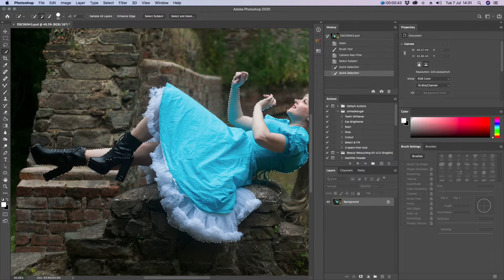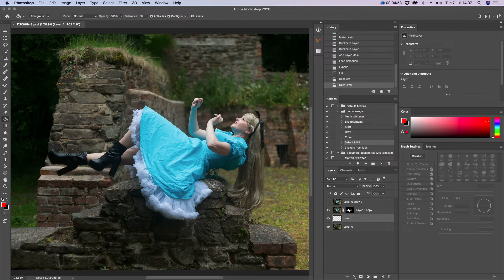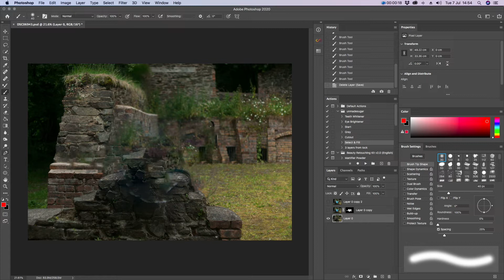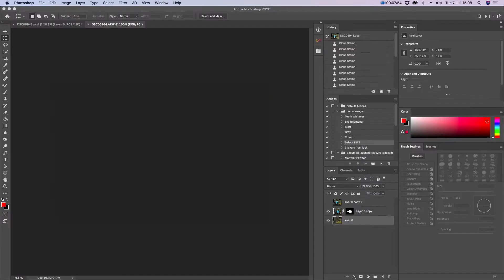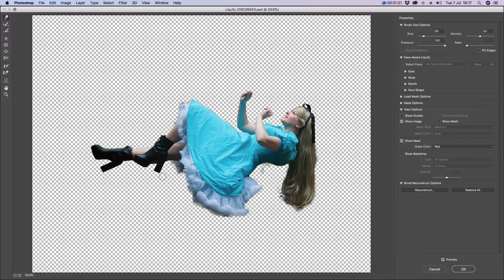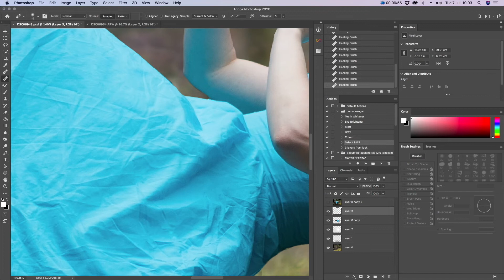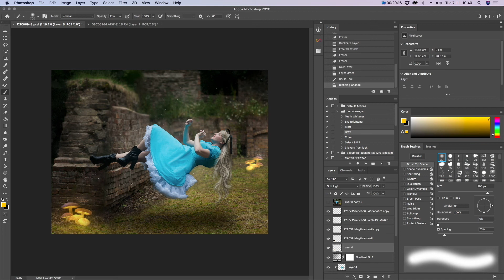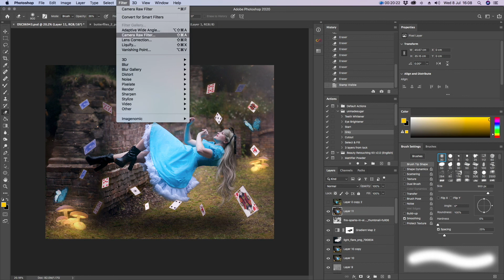ALICE IN WONDERLAND LEVITATION image walk through and SPEED EDIT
hello and welcome to a new series on his channel called how i got the shoot

in this episode i will show you how i created this Alice in wonderland Levitation image ft Celery Moon Design

If you haven't got time to watch everything here are the timestamps

Selecting the model from the background - 0.30
Removing the stone and cleaning the background from the image - 5.00
Adding a shadow and blaring the background - 10.30
Speed edit - 12.14